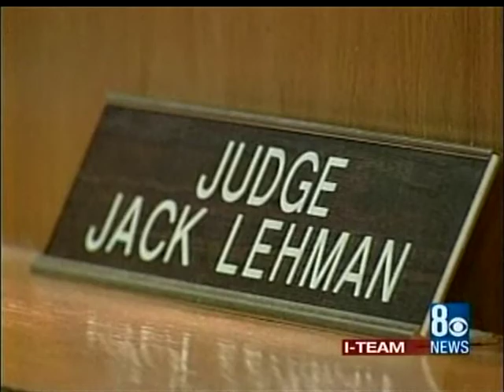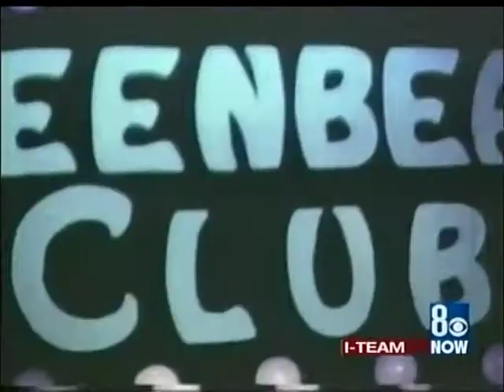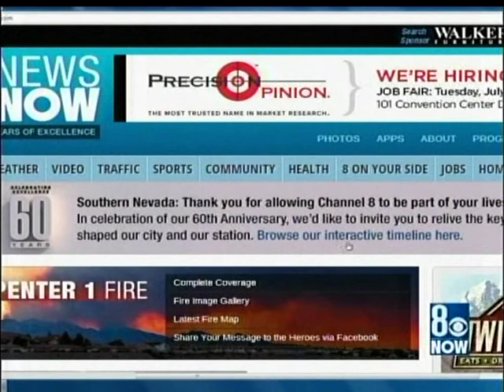Teenbeat Club TV Show segment on KLAS TV's 60TH ANNIVERSARY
KLAS TV Channel 8's 60 Anniversary broadcast included clips of live Ch. 8 programs from the 1950's and 60s. Featured was a segmenk